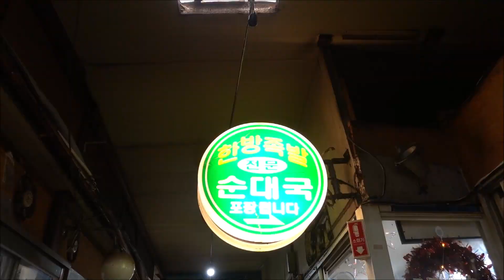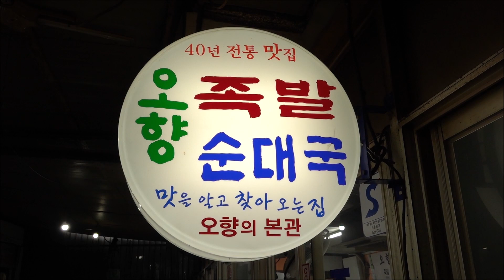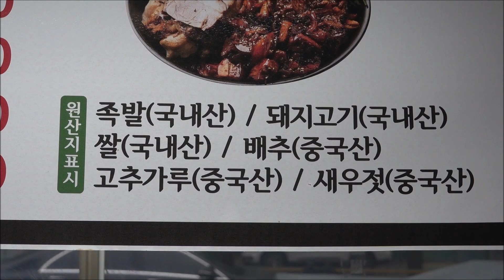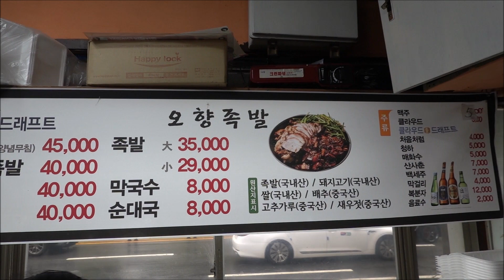아직 살아있네~ 공덕 족발골목! 무한 서비스안주는 기본! Jokbal-Braised pig trotters [맛있겠다 Yummy]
일요일 휴무
매일 10시반~밤11시반
서울 마포구 공덕동 256-43
특징:음료수/순대(내장)/순대국/떡볶이 서비스
친절하시고 순대와 순대국은 서비스인데 리필도 됨